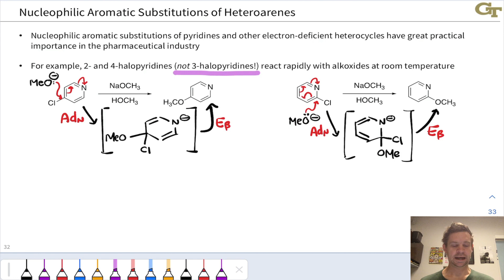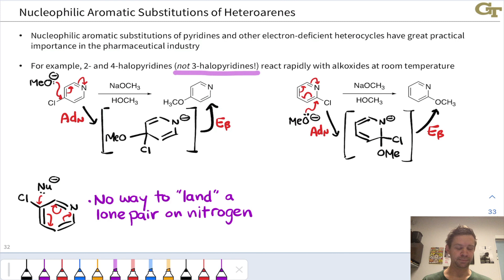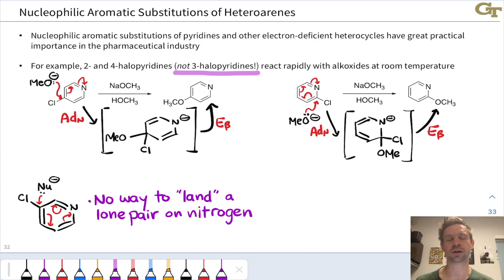Leaving Groups and Heteroarenes in Nucleophilic Aromatic Substitutions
00:00 Leaving Group Effect on Rate of NAS
02:27 NAS Reactions of Heteroaromatic Compounds
03:30 Substitutions of 2- and 4-Halopyridines
04:43 3-Halopyridines are Unreactive with Nucleophiles
05:56 Summary